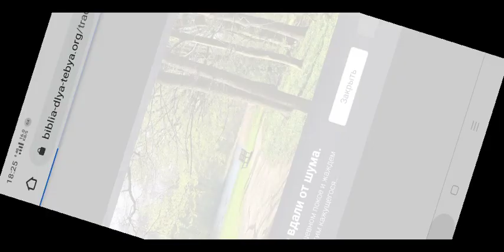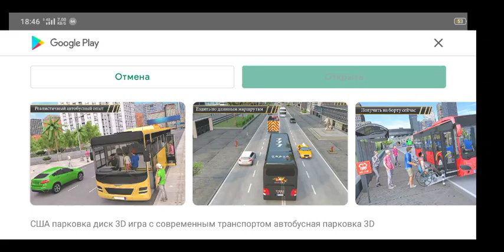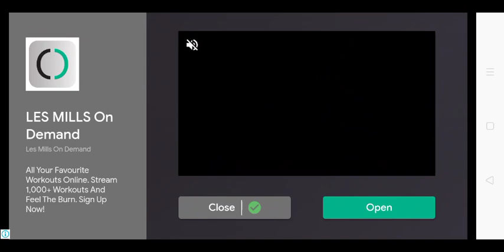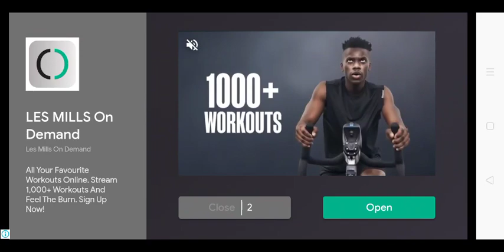20 мая 2021 г.